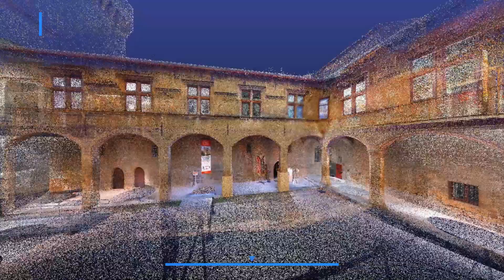Château l'Emperi : de la numérisation 3D à la maquette numérique BIM/CIM | Groupe Geosat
Nous disposons de toute la technologie et du savoir-faire nécessaire pour fournir un référentiel unique de toutes les données liées au patrimoine en modélisant des informations fiables établies par des maquettes numériques 3D (BIM/CIM) pour des infrastructures, industries, villes et territoires.

Envie d’en savoir plus ? 👉 Rendez-vous sur notre site internet

Envie de nous rejoindre ? 👉 Consultez nos offres d’emploi ou contactez-nous au lien suivant